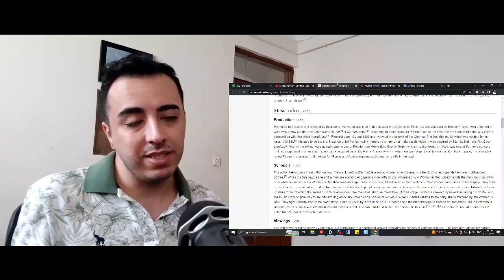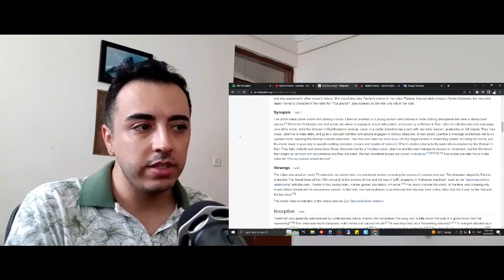Mylène Farmer - Libertine MUSIC VIDEO REACTION | CLASSIC MASTERPIECE !